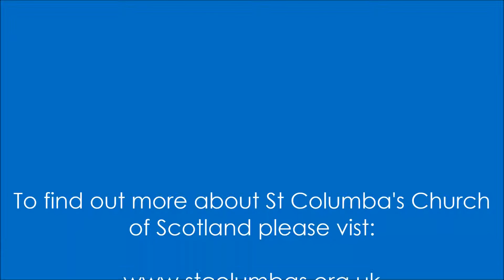Sermon 05 July 2015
St Columba's Church of Scotland
Sermon preached by Revd Andrea Price
Sunday 5th July 2015